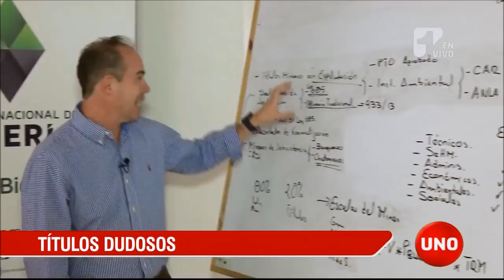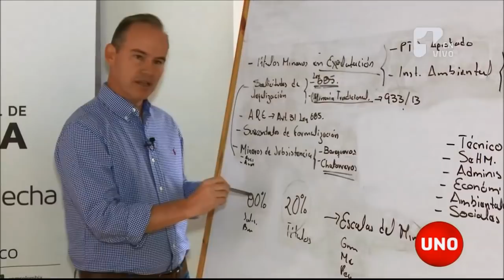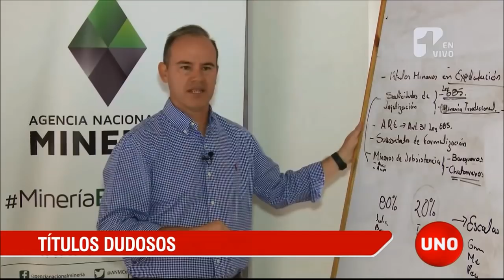Agencia Minera encontró que difuntos reportaban ser barequeros para legalizar oro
De la misma forma en la que los muertos participaban en las elecciones, ahora lo hacen en la minería. Una inspección de la Agencia Nacional Minera encontró que unos 4 mil difuntos reportaban ser barequeros para legalizar el oro que supuestamente habían sacado de los ríos de Colombia.